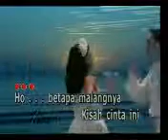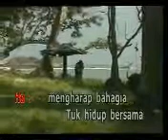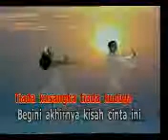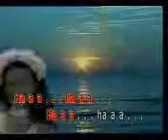TAK TERCAPAI ikke nurjanah lagu dangdut Rama Fm Ciledug Cirebon